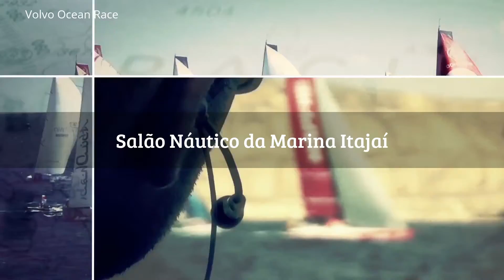TV JORNAL REGATA NEWS - ENTREVISTANDO MANÉ FERRARI